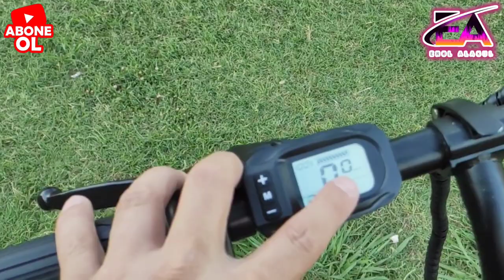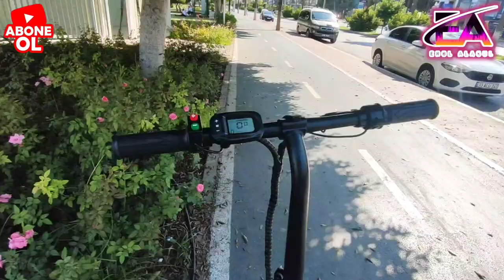En ucuz Elektrikli Bisiklet Kuba S15. Performans sürüşü, Tanıtım ve inceleme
Halen Bim Mağazalarında satışta olan Kuba S15 modelini her ayrıntısı ile inceledim, Performans sürüşü yaptım, tüm detaylara değindim. Alınır mı Alınmaz mı? yorumlarımı yaptım ve Gaz kolu takarak bisikleti kullandım, hız sabitleme özelliğini gösterdim... Bu bisiklet ile ilgili sorularınızı yorumlar kısmından bana sorabilirsiniz, sizlere yardımcı olurum 👍🏻 Ayrıca videomu beğenir ve YouTube kanalıma da abone olursanız çok sevinirim 🙏🙂 Bana ve YouTube kanalıma destek vermiş olursunuz 👍🏻

İnstegram hesabım için; Erol Alagül

Bana ulaşmak için 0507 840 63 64 numaralı telefonumu arayabilrisiniz 👍🏻

Kit Montajlı elektrikli bisiklet videolarım için ;